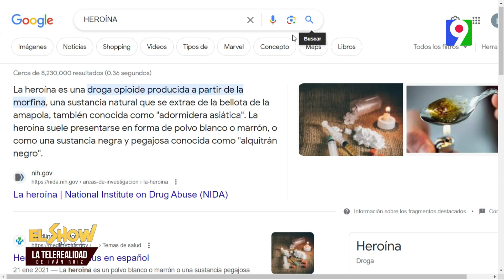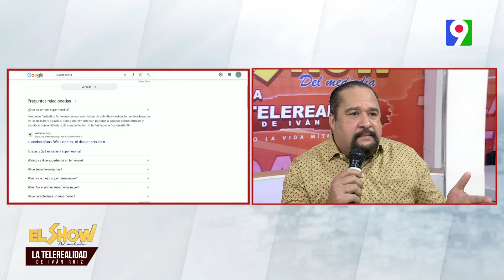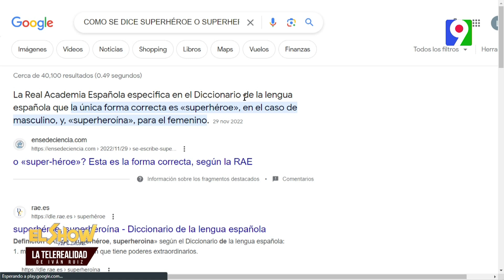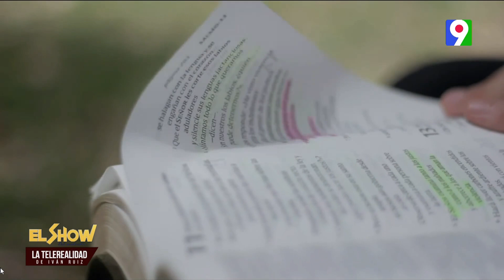Aslhy Feliciano es reconocida por cuerpo de bomberos de SPM, por salvar mano de joven | ESM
En el show del mediodía comentan sobre la gran labor que hizo la joven Aslhy Morales, cuando un compañero de clases fue atacado y su manu fue cortada por otro joven, esta le ayudo a contener la sangre antes que llegara al centro médico.